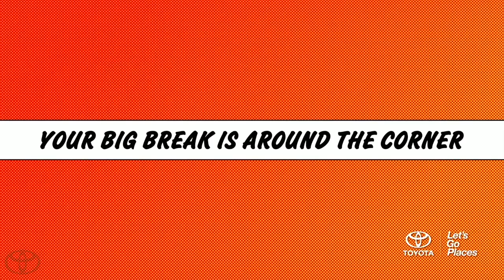Be the Hero DJ Hero 2014 Toyota Corolla